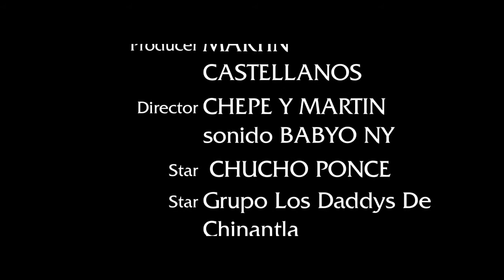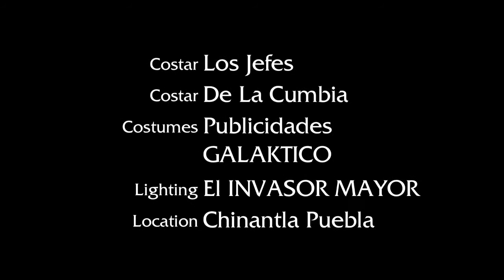TERMINARAS LLORANDO ((2016)) VIDEO OFICIAL - LOS DADDYS DE CHINANTLA •